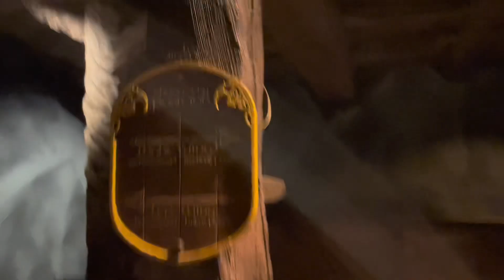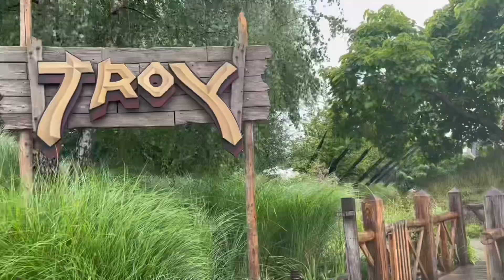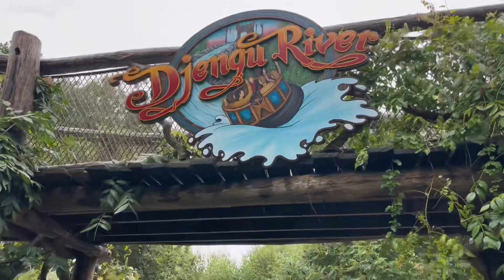Spontanbesuch im Toverland mit viel Regen! | Sommer Tour 2023 | Tag 6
Am letzten Tag unser Tour 2023 ging es für uns spontan ins Toverland! Es hat den ganzen Tag in Strömen runtergeregnet, aber wir hatten trotzdem viel Spaß!